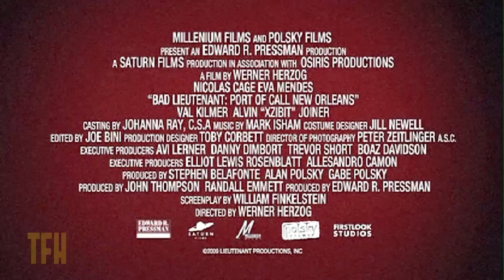Josh Olson on BAD LIEUTENANT: PORT OF CALL - NEW ORLEANS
Werner Herzog's weird non-sequel to Abel Ferrera's Bad Lieutenant is one of the wildest flyers a director has taken with someone else's material, especially considering it's completely divorced from the original. It's certainly bizarre, and not since star Nic Cage devoured a cockroach in Vampire's Kiss has he gone so far out on an acting limb--even sawing it off as you watch. And has anyone noticed that Val Kilmer's co-starring role seems to have almost vanished in the editing room?

What's that podcast, you ask? Why, it's THE MOVIES THAT MADE ME, where you can join Oscar-nominated screenwriter Josh Olson and TFH Fearless Leader Joe Dante in conversation with filmmakers, comedians, and all-around interesting people about the movies that made them who they are.